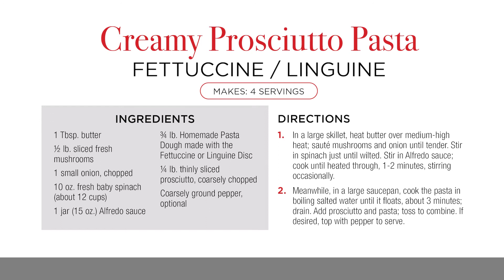Emeril's Creamy Prosciutto Pasta | Pasta & Beyond | Pasta Recipes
This creamy prosciutto pasta recipe is very simple to make following the Emeril Pasta & Beyond pasta recipe. The perfect combination of an Italian salad and pasta. Seasoned with minced garlic, pepper, olive oil, and parmesan cheese. The key to this pasta is the peas and deli ham everyone loves to eat.

Creamy Prosciutto Pasta Recipe
Serves 4

Ingredients:
1 Tbsp. butter
½ lb. sliced fresh mushrooms
1 small onion, chopped
10 oz. fresh baby spinach (about 12 cups)
1 jar (15 oz.) Alfredo sauce
¾ lb. Homemade Pasta Dough made with the Fettuccine or Linguine Disc
¼ lb. thinly sliced prosciutto, coarsely chopped
Coarsely ground pepper, optional

Directions:
1. In a large skillet, heat butter over medium-high heat; sauté mushrooms
and onion until tender. Stir in spinach just until wilted. Stir in Alfredo sauce;
cook until heated through, 1-2 minutes, stirring occasionally.

2. Meanwhile, in a large saucepan, cook the pasta in boiling salted water
until it floats, about 3 minutes; drain. Add prosciutto and pasta; toss to
combine. If desired, top with pepper to serve.

11/2 CUPS 632 cal., 30g fat (14g sat. fat), 200mg chol.,
1512mg sod., 66g carb. (4g sugars, 6g fiber), 27g pro.